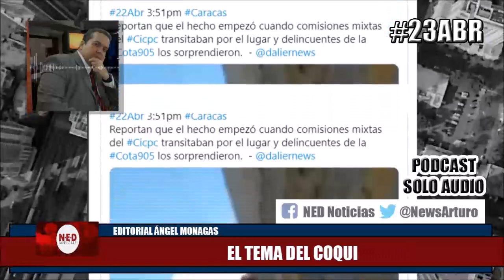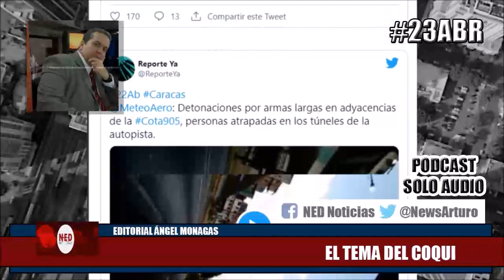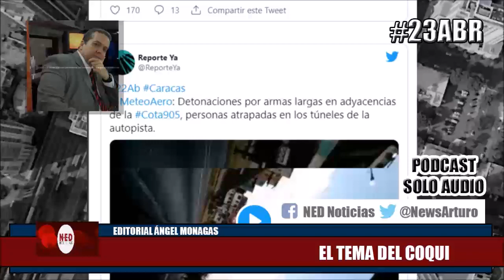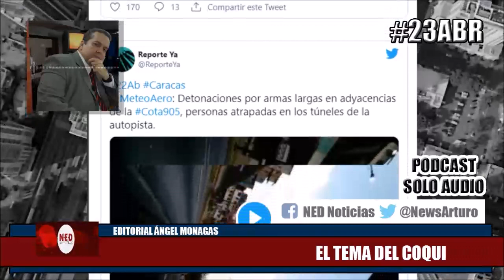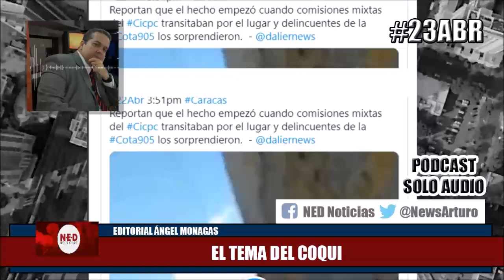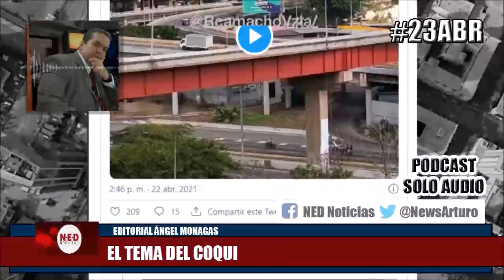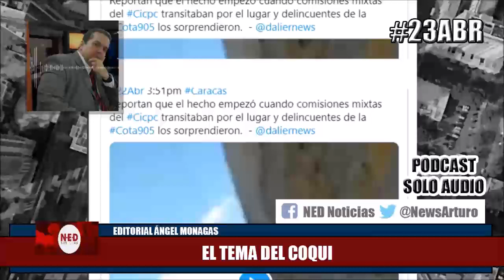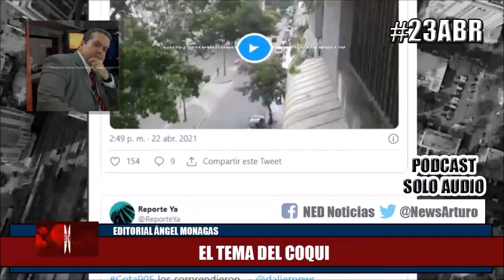EL TEMA DEL COQUI 24Abr Editorial Ángel Monagas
Editorial Ángel Monagas Viernes 23 de Abril de 2021